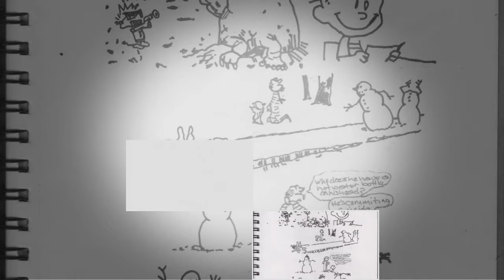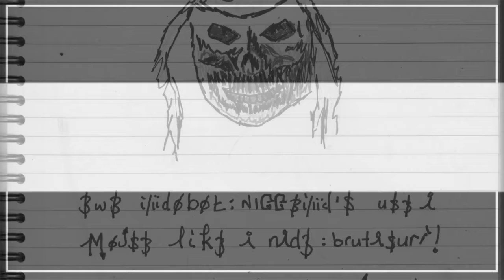Cartoon of sketches